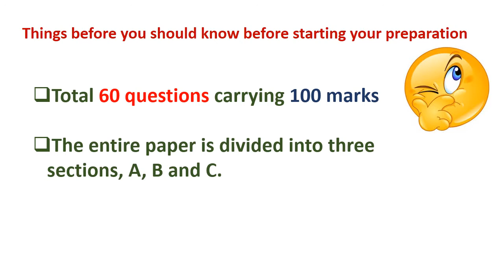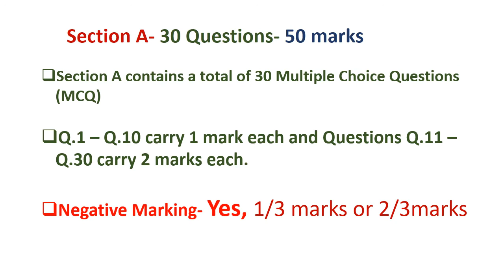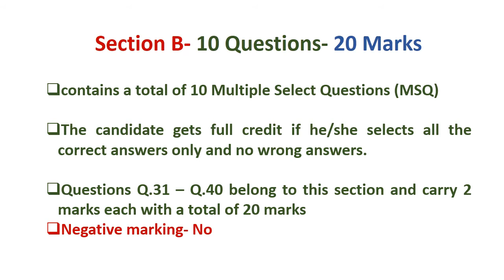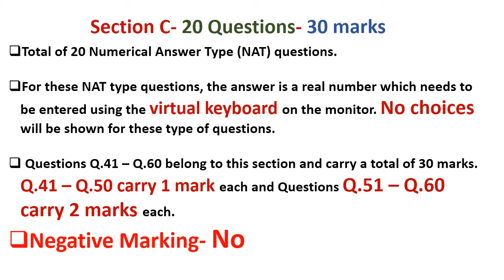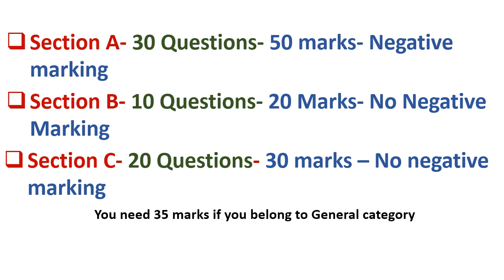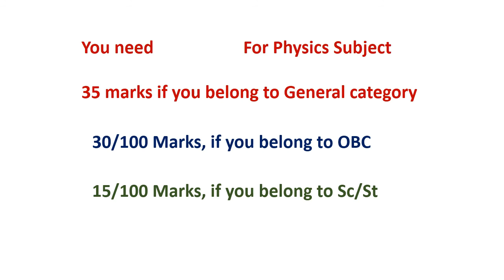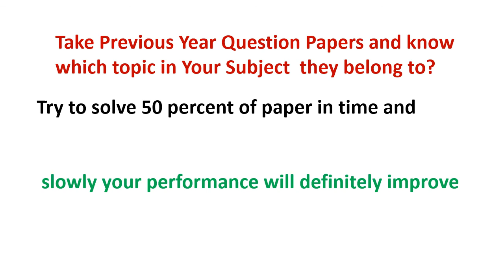IIT JAM 2020|| How to prepare for Exam in Short time|| Exam Strategy|Physics and Other Subjects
IIT JAM 2019 Exam Preparation Strategy

IIT JAM  PHYSICS 2019 Syllabus
IITJAM 2019 COMPUTER SCIENCE
IIT JAM 2019 BIOLOGY

IITs and IISc are institutions of national importance and are well known, the world over, for quality education in engineering, science & technology and research in frontier areas. The aim of IITs and IISc is to build a sound foundation of knowledge, pursue excellence and enhance creativity in an intellectually stimulating environment. The vibrant academic ambience and well-equipped research infrastructure of IISc & IITs motivate the students to pursue Research and Development careers in frontier areas of basic sciences as well as interdisciplinary areas of science and technology.

Joint Admission Test for M.Sc. (JAM) is being conducted from 2004 to provide admissions to M.Sc. (Four Semesters), Joint M.Sc.-Ph.D., M.Sc.-Ph.D. Dual Degree, etc. Programmes at the IITs and Integrated Ph.D. Degree Programmes at IISc for consolidating Science as a career option for bright students. These postgraduate programmes at IITs and IISc offer high quality education in their respective disciplines, comparable to the best in the world. The curricula for these programmes are designed to provide opportunities to the students to develop academic talent leading to challenging and rewarding professional life.